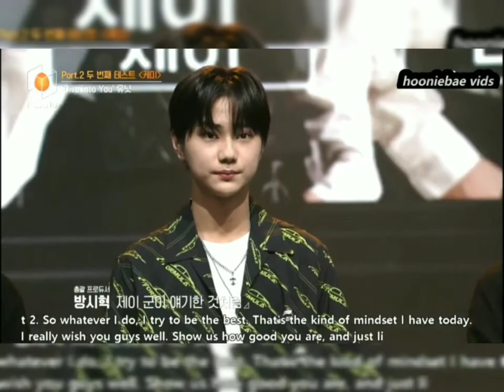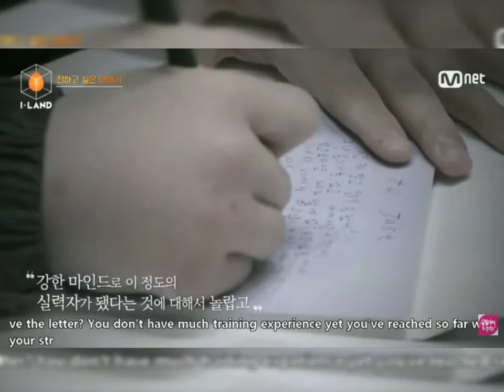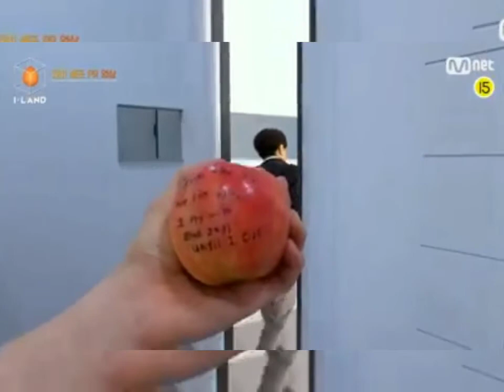Angel by the wings| Jay {fmv}